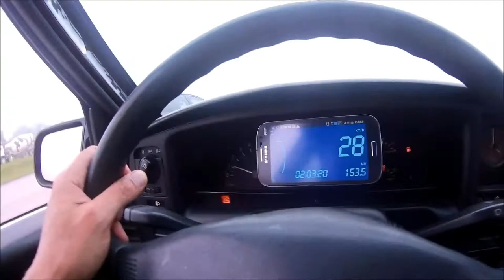KTM Duke 200 bacalhau quebrou no suporte do pesinho dicas pra te ajudar.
Eh aí !! Dicas importantes do suporte do pesinho e do cambio de troca de marcha essa você só encontra aqui !!